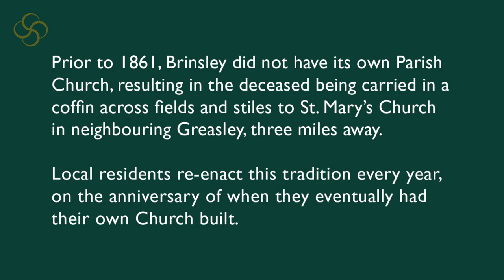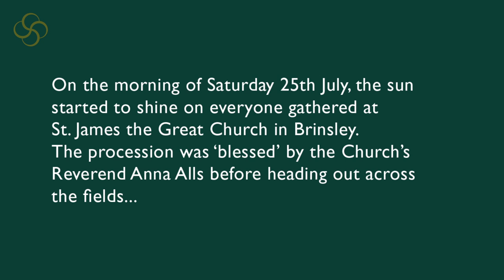brinsley coffin walk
Footage of heritage coffin walk in Brinsley, Nottinghamshire, commemorating the tradition of walking coffins to Greasley Church, prior to Brinsley having its own church for burials.